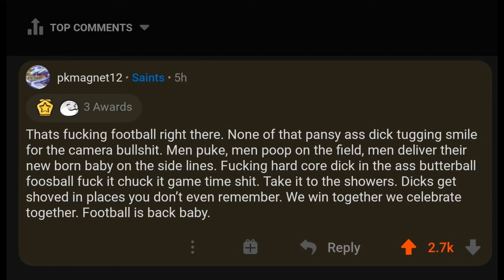Weekly Dose of YoutubeHaikus #15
A compilation of the top 20 YoutubeHaikus from /r/youtubehaiku
Here are the original videos in order of appearance: